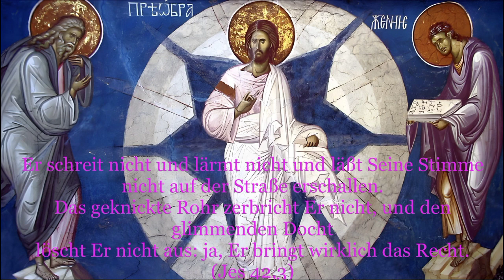Der Prolog von Ohrid vom 24. August (6. September)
Gedenken:
1. Der hl. Hieromärtyrer Eutyches
2. Der hl. Märtyrer Tation
3. Die hl. Märtyrerin Cyra (Syra)
4. Der gottgeweihte Arsenij von Komel’
5. Der hl. Gregorios Limniotes, Bekenner und großer Asket vom Olympos

Lobeshymne
Die heilige Märtyrerin Cyra

Homilie
Über den Charakter Christi, wie ihn Jesaja voraussagte

Er schreit nicht und lärmt nicht und läßt Seine Stimme nicht auf der Straße erschallen.
Das geknickte Rohr zerbricht Er nicht, und den glimmenden Docht
löscht Er nicht aus: ja, Er bringt wirklich das Recht.
(Jes 42,3)